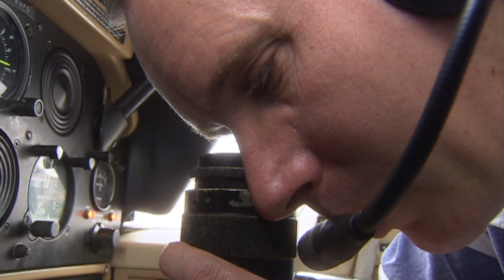Counting British Seals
Callum and Ian track the number of seals for the Government in order to track release sites and growing numbers of seals.

Welcome to the Cute and Fluffy Animals YouTube channel! If you love adorable baby animals like panda cubs, puppies and cute kittens you've come to the right place. Check out our clips and enjoy the wide spectrum of stories about cute animals anchored with a factual twist!